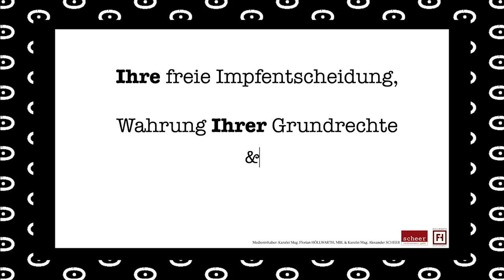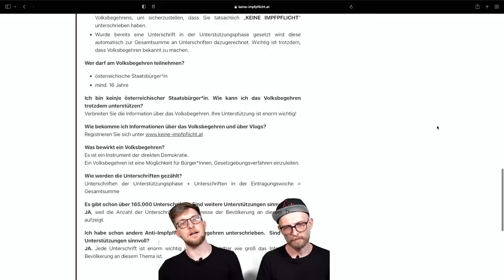✊📄✍️... komm vorbei und unterschreibe da! – Schau ma mal #6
Liebe Mädchen und Buben, 0Punkt begrüßt euch recht herzlich zu diesem Sonderprogramm, ganz im Zeichen des bevorstehenden Volksbegehrens.

Hier die Links zu den netten Kollegen aus Wien und den Clips:

​ @Alexander Scheer
​ @Rechtsanwalt Florian HÖLLWARTH